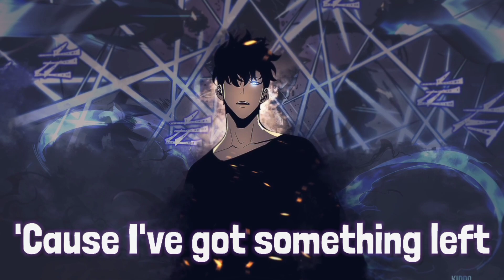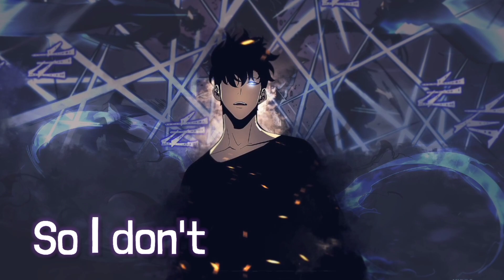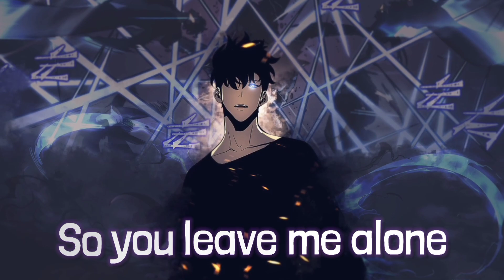Nightcore / NEFFEX - Destiny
Nightcore

• Image  :
SOLO LEVELING

Lyrics_:

Duh
This legacy
You gon' see what's left of me
You gon' see success in me
You ain't seen the rest of me

This is my quest, I'ma make it known

So we ain't gonna lie, life's tough
Tryna get by, life's rough
Try to do it right, It's not enough
Even though you try, you still mess up

'Cause I've got something left
I won't stop 'til the end, no

I've been through some injuries, mentally and physically
Studied them religiously, so I don't repeat history
And people won't admit to me, they don't want a victory
Bad enough to get a seat, they'd rather just go leave it be
And oh, this journey
I've been on since 13, working hard and learning
Never stopping searching, yeah
It's burning, all this passion hurts me
I took action working, writing down these words he

No, I'm not okay
I just wanna be something

Share Now With your Friends

If I didn't credit your work properly or you are not being happy featured on this channel please send an email to  and I will correct it or remove it hand to hand